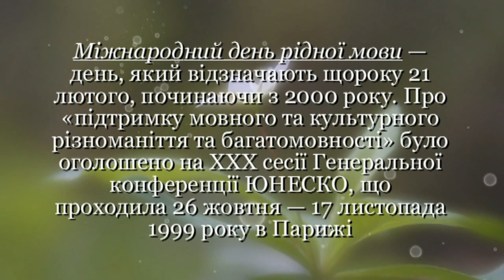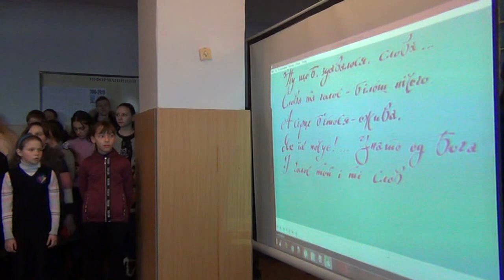Міжнародний день рідної мови Новобузька ЗОШ №1